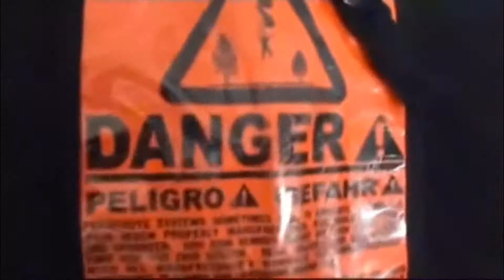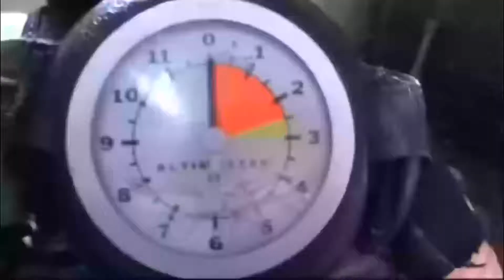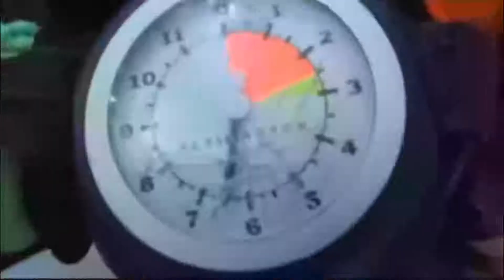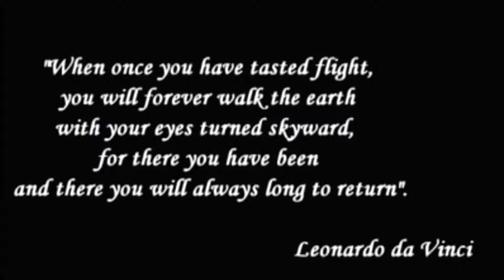Georgina Speaks to Adam Mabee Parachute School Of Toronto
Amazing Sport Amazing interview thanks Adam
Special Thanks to Gary Direnfeld for your Contribution
And To John Connors as always. Your guitar is always there for me and i'm grateful